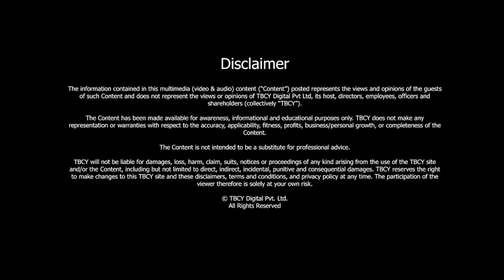The role of a DIGITAL EVANGELIST | Piyush Chowhan | TBCY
S3 E106 Piyush Chowhan, CIO, LuLu Group International, UAE
TITLE: The role of a digital evangelist

00:00- Introduction
00:53- His role as a digital evangelist.
03:45- How is technology changing retail, supply chain and warehousing?
06:30- Is technology changing retail experience on shop floors?
10:17- What is technology doing for supply chains?
13:15- Robots and drones.
14:20- What are future technological disruptions?
16:35- His passion to work with tech businesses.
19:45- About his role as a writer.

The world is rotating on the axis of technology. In today’s digitally evolving society, we see new inventions and innovations every day. Technology is continuously changing the game of business. Every aspect of business has been greatly influenced by digital innovation. Artificial Intelligence is being adapted all over the world.

Today on TBCY we have with us a tall technology leader from Dubai, Piyush Chowhan.

About Piyush:

Piyush is the Group CIO of the LuLu Group International headquartered in the UAE. He is a digital evangelist with a passion to transform businesses using technology. He is passionate about working with startups and innovation-led companies. Piyush is also a writer and thought leader. He has mastered technology and innovation over the years and is continuously contributing to his passion for a technology-led society.

In this very interesting episode with our host, Piyush takes us through the modern world of technology and how it is changing the face of business everyday. As a digital evangelist, Piyush uses apt digital tools to transform retail.

His role at LuLu Group is aligned with his passion to experiment with digital innovations to boost retail and prepare the company for advanced futuristic changes. Piyush talks about the root changes he has witnessed as a tech professional in the industry over the years. He shares how warehousing and supply chains have changed dramatically in order to stay in line with the changing technologies.

Piyush strongly believes that unlike traditional retailing, modern retail needs to be unique and subjective for each customer. And that he is working to bring that to life using the most modern forms of innovations. Piyush and Ashutosh engage in a very discussion about drone deliveries, robots and many other things that the future holds.

As a passionate entrepreneur, Piyush has also worked with tech startups and helps many entrepreneurs lead modern strategies of business.

Tune in to know more about Piyush and his incredible journey in the tech world.